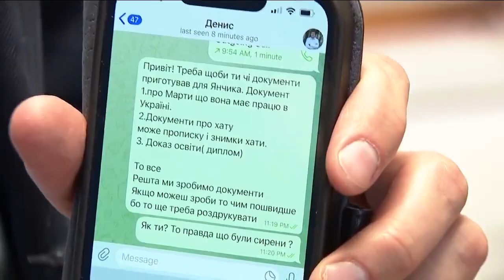After helping to rescue his family, Coloradan returns from Ukraine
Michael Wynar, who lives in Colorado, is relieved to know his family is safe. He personally retrieved them from Ukraine last week as they fled the war torn country.